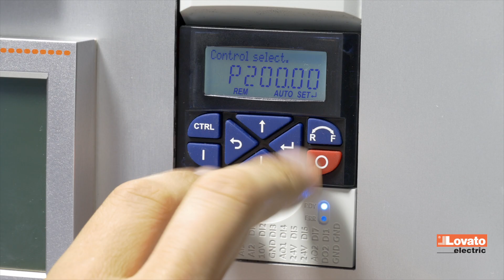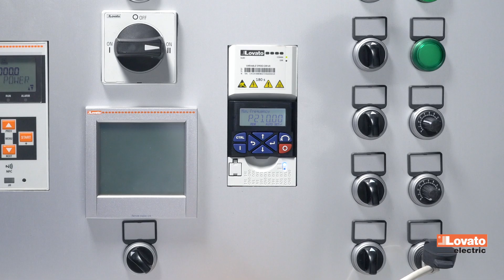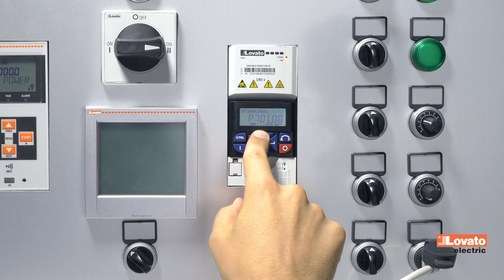2. Navigating groups and programs- VLB3 Variable speed drives | LOVATO Electric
If the drive's default configuration is not the one you want, you can change it in just a few steps. Let's look at how to navigate the menu through the on-board keypad.